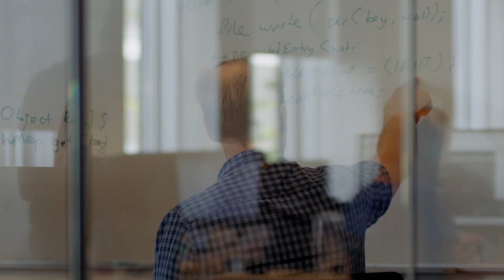Databricks Amsterdam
Recently we announced an investment of 100 million euros in our European Development Center in Amsterdam.

Our Unified Data Analytics Platform helps customers solve some of the hardest problems on the planet, from genomics research to credit card fraud detection, while the Netherlands provides us with access to a large pool of talent that is uniquely suited to our needs.

Learn more about what this investment means and check out our open roles at Databricks